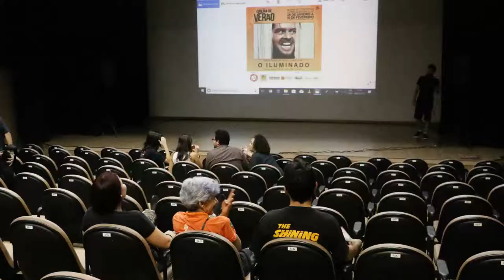Cinema de Verão 2019